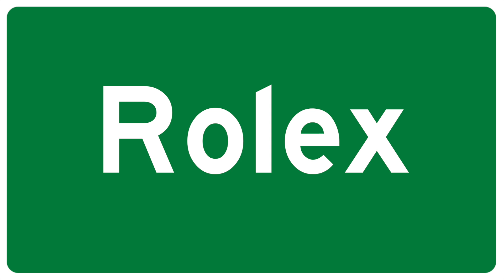How to Pronounce Rolex In english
This video was made by a native english speaker to help you pronounce the word, Rolex. Please by sure to look at my other pronunciation videos for more help. Thank you.